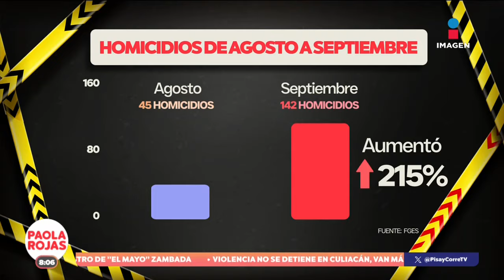Secuestran a Sergio Cárdenas Hernández, repartidor del diario “El Debate” | DPC con Paola Rojas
Luego del ataque a las instalaciones del diario “El Debate” en Culiacán, Sinaloa, la madrugada del sábado fue perseguido y secuestrado Sergio Cárdenas Hernández, trabajador de dicho medio.

De Pisa y Corre con Paola Rojas de lunes a viernes a las 8:00 am por Imagen Televisión.